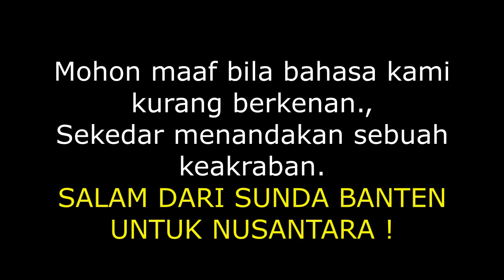Santai bari magahan teteh aing ngagitar (Otonk Netto reality video),bhs Sunda,Banten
sekedar mengisi waktu santai bersama kakak saya.,
Video tanpa konsep dan sekenario.

salam hangat dari kami di Cisoka,Tangerang-Banten

lagu dalam video :
Suci Dalam Debu- IKLIM
Asmara Tak Secengeng Yang Kukira-IWAN FALS
Berikan Pijar Matahari-IWAN FALS